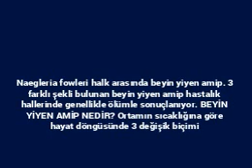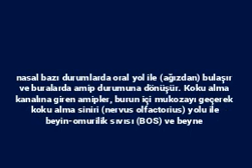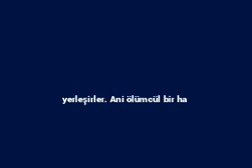Naegleria fowleri yani beyin yiyen amip nedir? Naegleria fowleri hastalık belirtisi nedir?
Naegleria fowleri halk arasında beyin yiyen amip. 3 farklı şekli bulunan beyin yiyen amip hastalık hallerinde genellikle ölümle sonuçlanıyor.  BEYİN YİYEN AMİP NEDİR?